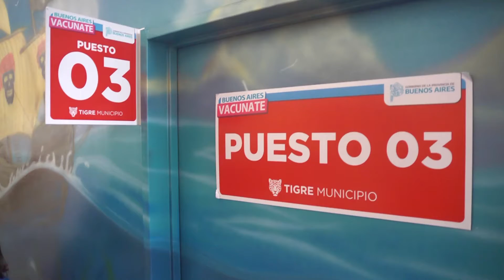Julio Zamora y Nicolás Kreplak monitorearon los puntos de vacunación contra el Covid-19 en Tigre